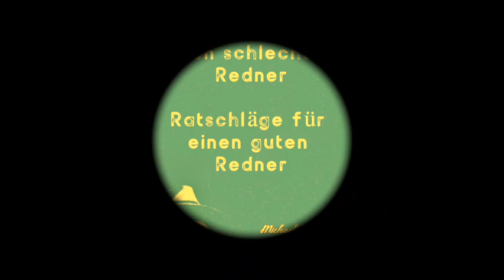Michael Koslar liest - "Ratschläge für einen schlechten Redner" v. K. Tucholsky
Der bekannte Kölner Sprecher, Moderator und Autor Michael Koslar liest Erzähler des 20. Jahrhunderts:

Kurt Tucholsky: Ratschläge für einen schlechten Redner

Kurt Tucholsky, geboren am 9. Januar 1890 in Berlin; gestorben am 21. Dezember 1935 in Göteborg, war ein deutscher Autor und Journalist, dessen Werk vor allem in die Zeit der Weimarer Republik fällt. Tucholsky veröffentlichte unter zahlreichen Pseudonymen, wie etwa Kaspar Hauser, Peter Panter, Theobald Tiger und Ignaz Wrobel.
Er warnte in zahlreichen Abhandlungen und Artikeln vor dem Erstarken der politischen Rechten.